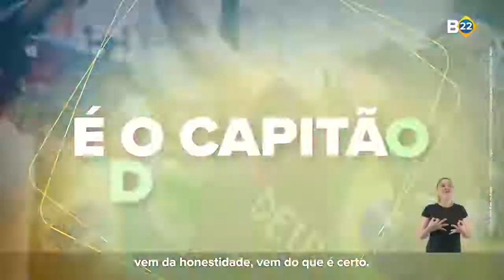03 Programa Eleitoral Bolsonaro - Presidência